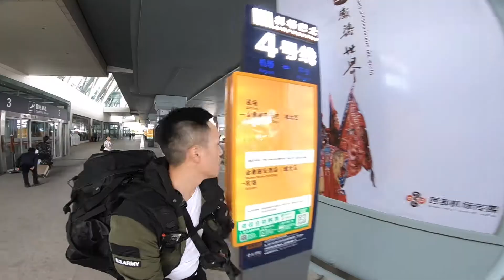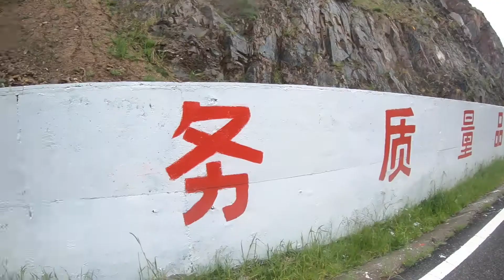2019＿青海湖環刷之旅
2019＿環刷青海湖是一個浪漫的旅程。
365公里只是數字丶完成青海一周環刷不代表我們有多強有多快多好的技術丶我們贏的是友善和自己。